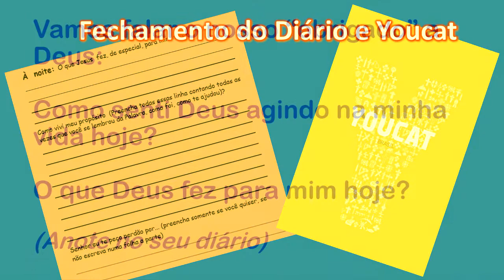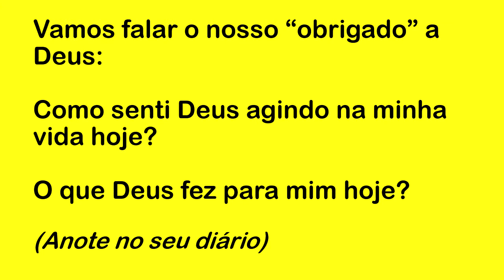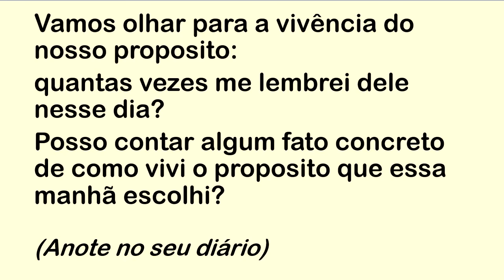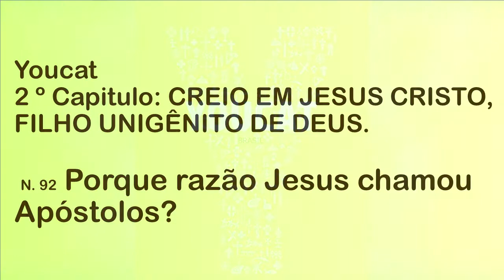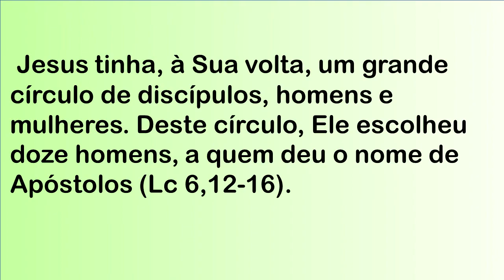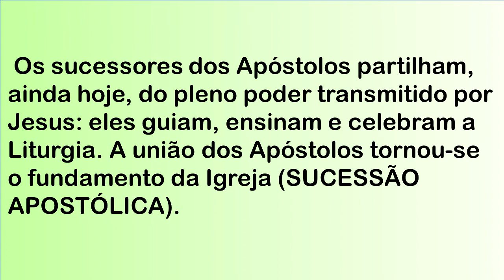DIÁRIO ESPIRITUAL MISSÃO BELÉM (NOITE) 12/02/2021 - YOUCAT 92